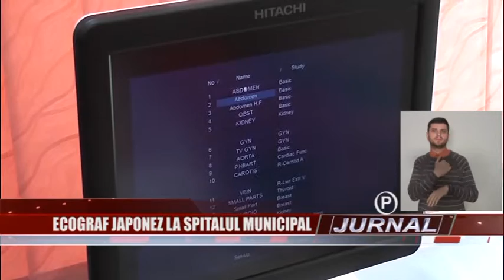stire 07 12 2015 ecograf spital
A devenit tradiţie ca în fiecare an, fabrica de ciment de la Valea Mare, să doteze Spitalul Municipal din Câmpulung cu câte un aparat de ultimă generaţie necesar intervenţiilor sau diagnosticelor pacienţilor din Municipiu şi zonele limitrofe. „Moş Nicolae” a sosit la Secţia de Radiologie şi Imagistică unde a adus un ecograf Doppler 3D de producţie japoneză.